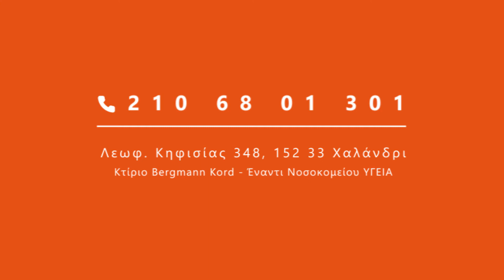Kurland Spa - Υπηρεσίες massage - Belle Visage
Η συναρπαστική εμπειρία της ιδιαίτερης τεχνικής Belle Vissage  για την Προστασία και Περιποίηση του Προσώπου σας. Στους μοναδικούς χώρους των Kurland Spa.

Kurland Spa
Λεωφ. Κηφισίας 348
GR - 152 33 Χαλάνδρι, Αθήνα
Κτίριο "Bergmann Kord"
(Έναντι Νοσοκομείου ΥΓΕΙΑ)